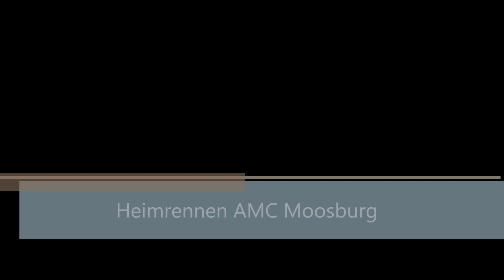Heimrennen AMC Moosburg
Moosburg - 140 Starter aus Ober- und Niederbayern konnte der AMC Moosburg am Sonntag zu seinem Heimlauf im Jugendkartslalom begrüßen. Alle Hände voll zu tun hatten die über 30 Helfer des Vereins, um die Rennen in sechs Altersklassen zwischen 9 und 17.30 Uhr über die Bühne zu bringen. Begünstigt durch das hervorragende Wetter gelang das jedoch gut und die Erfolge der Lokalmatadoren entschädigten reichlich für die Mühe.